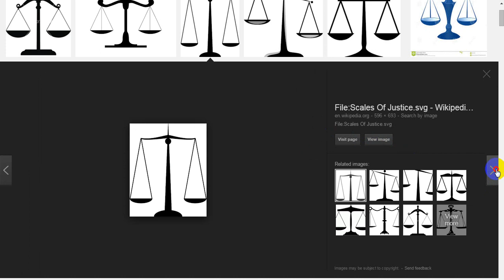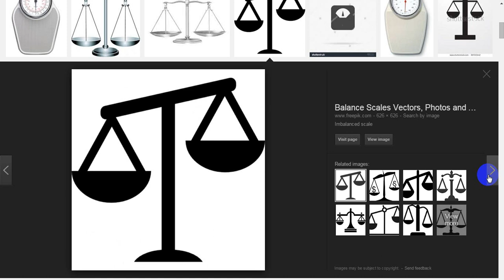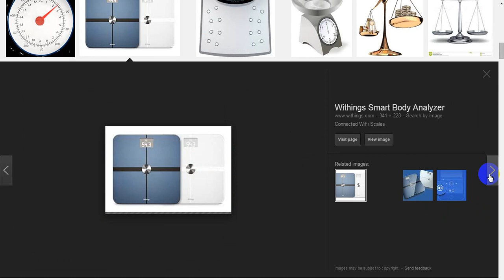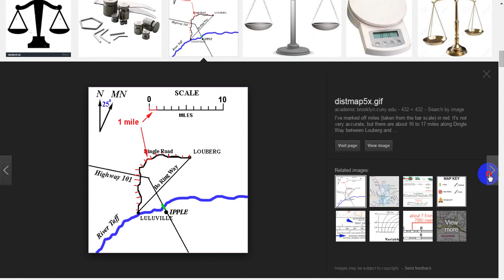Picture of Scales